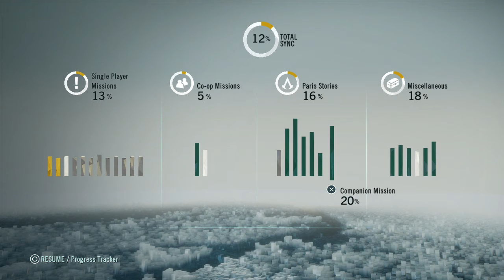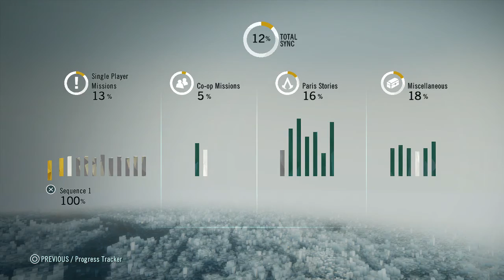Assassin's Creed Unity - PS4 - Companion Mission - Crime Spree (Blind)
Another companion mission and another quick assassination, afterwards I continue trawling the area for collectibles.